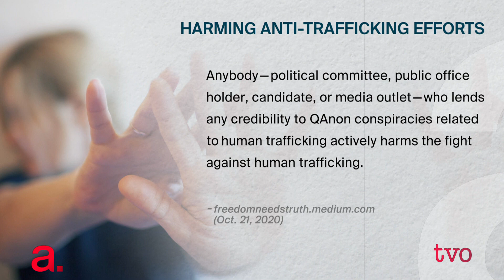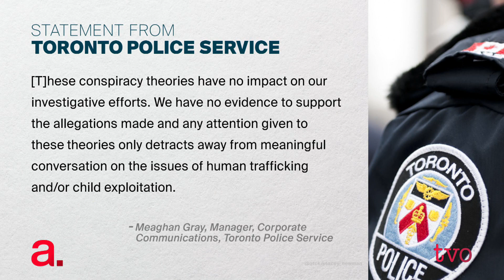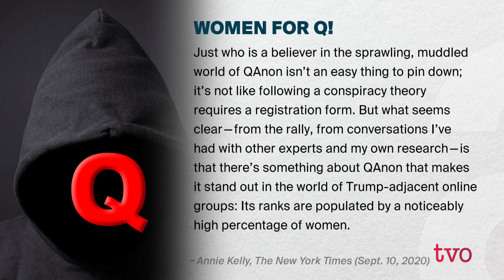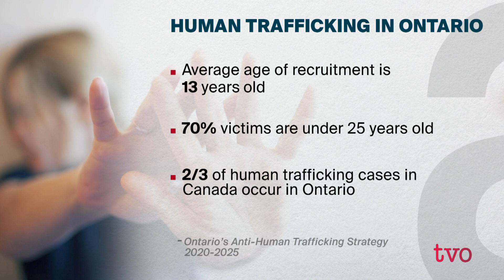Fighting the Spread of Child-Trafficking Conspiracies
Conspiracy theories involving child abduction and human trafficking have been spread by the QAnon movement, but anti-trafficking groups warn these theories do real harm to victims. What's motivating people to believe in these baseless conspiracy theories? Joining us to explore the issue are Rhonelle Bruder, founder and director of Project iRISE, Julia Drydyk, executive director of The Canadian Centre to End Human Trafficking, and Lorne Dawson, Professor in the Department of Sociology and Legal Studies and the Department of Religious Studies at University of Waterloo.